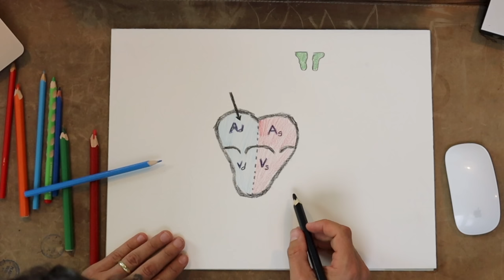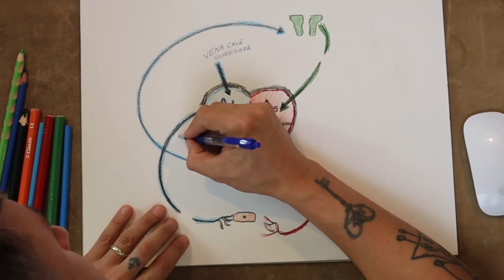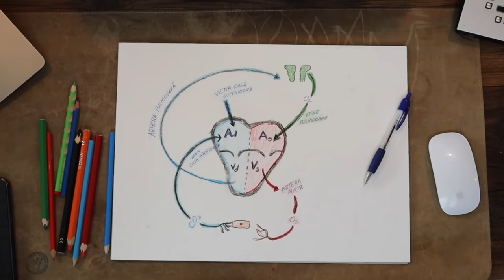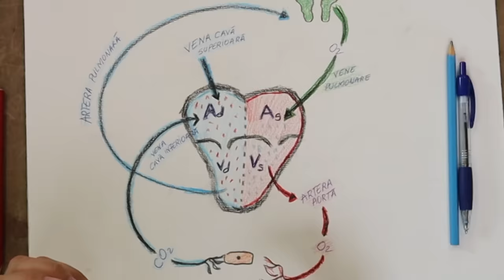ZAK: Despărțirile cu lacrimi și așteptarea • Ep.2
Viața ni s-a schimbat radical, în luna Iunie 2023 a apărut în viața noastră un copil, noi l-am numit ZAK. Află povestea lui ZAK și a noastră urmărind toate videourile legate de el, aici:

📬  Adresa la care ne poți trimite scrisori, colete, sau ce vrei tu:
Familia Mateș

Vlogul #408